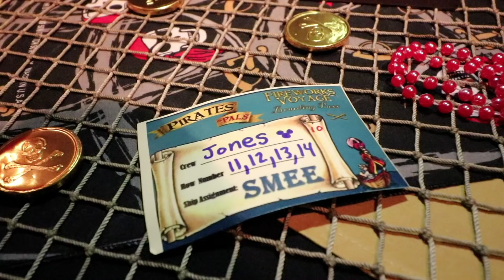Disney Pirates & Pals Fireworks Cruise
Join our group of VIP Dreamers and get access to exclusive travel information from JFT Join us for the Disney Pirates & Pals Fireworks Cruise to watch the Happily Ever After Magic Kingdom fireworks from the Seven Seas Lagoon!

If you’d like to send us stuff:
3948 3rd St S #348